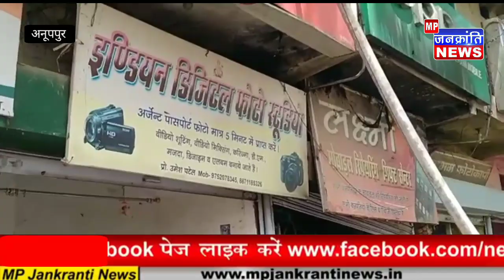Anup poor, भीषण आग की चपेट में अनूपपुर की दुकानें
दिपेश वाड़गे